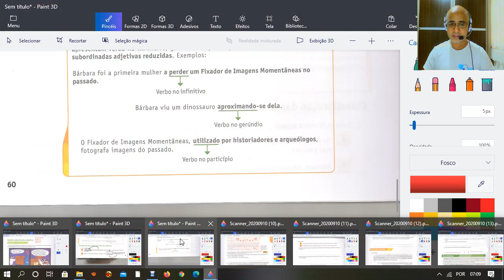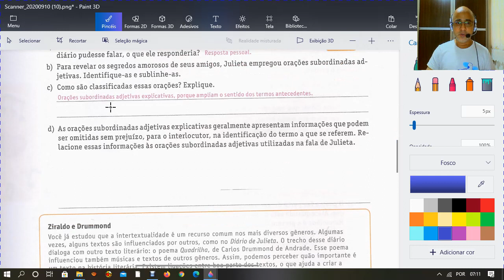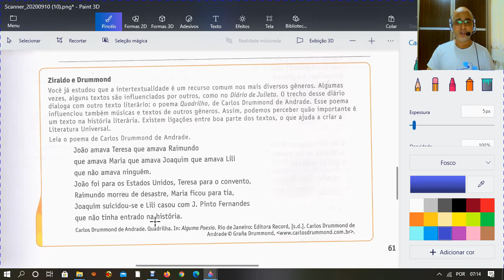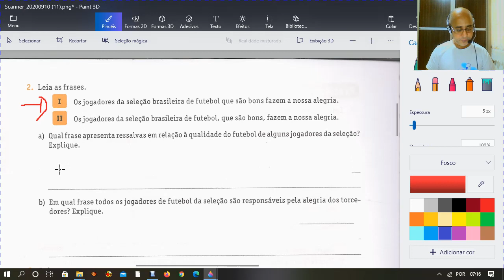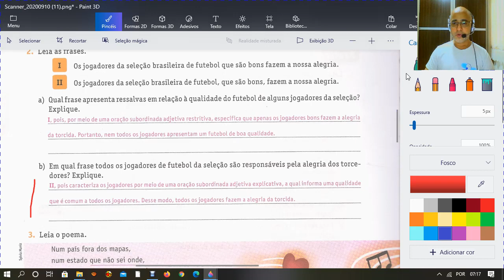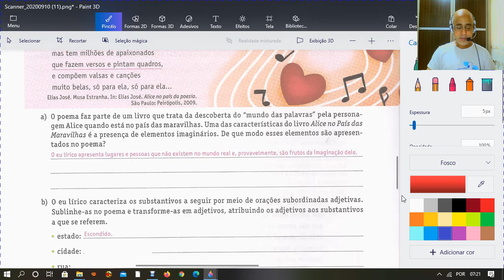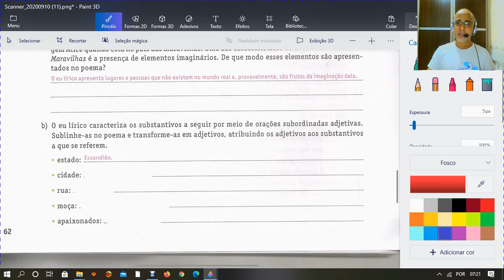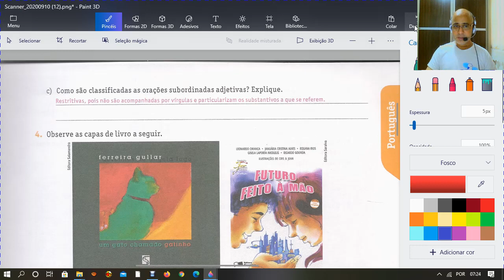9º ANO GRAM. - Wesley - 2ª aula - Orações subordinadas adjetivas - 17-09-2020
9º ANO GRAM. - Wesley - 2ª aula - Orações subordinadas adjetivas - 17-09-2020